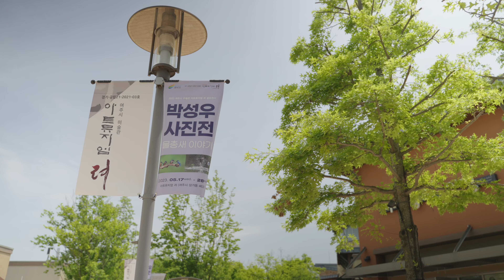2023 아트뮤지엄 려 공모전 - 박성우 사진전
🖌2023 아트뮤지엄 려 공모전🖌
박성우 사진展

여주시 미술관 아트뮤지엄 려
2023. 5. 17. ~ 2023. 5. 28.

「아트뮤지엄 려」는 2019년 11월15일에 개관한
국내 최초 대형  아울렛에 위치한 지자체 공립미술관으로서,
여주의 미술을 함께 공유·공감할 수 있는 장소입니다.
아름다운 여주의 대표 공립미술관으로서, 앞으로의 역할을 충실히
수행해 나갈 것이며, 많은 성원과 관심을 부탁드립니다.

※아트뮤지엄 려는 정부 방침을 준수하며 철저한 방역활동을 하고 있습니다. 관람객 여러분들의 안전한 전시관람을 위해 최선을 다하겠습니다.